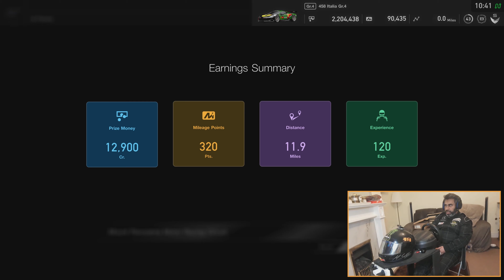GT Sport - Daily Race B - Gr.4 - Mount Panorama - 22/12/21 - 10.30 GMT - DR=B - SR=S - with live PiP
Qualifying
1ST - Liam_Noell
2ND - setonium
3RD - Cheedee0
4TH - HThomas2109
5TH - ErOLARTE
6TH - Hobei
7TH - ELDB_77
8TH - AmigoMuerte
9TH - joe24sin19
10TH - Puffkellner_
11TH - uralt_Pfeffer
12TH - relaxed-storm
13TH - wimsenna
14TH - DESI_STIG_
15TH - Score__John
16TH - Piranha_1973